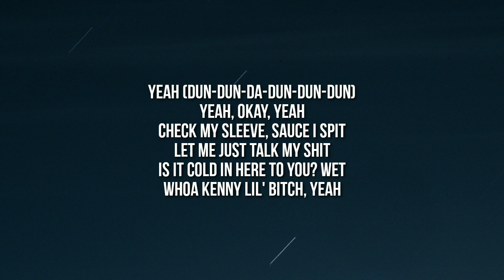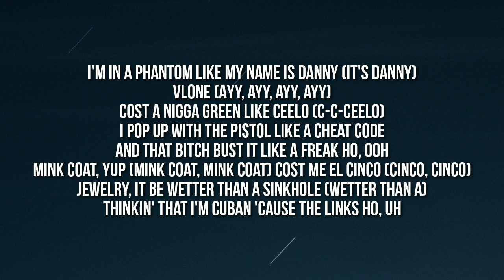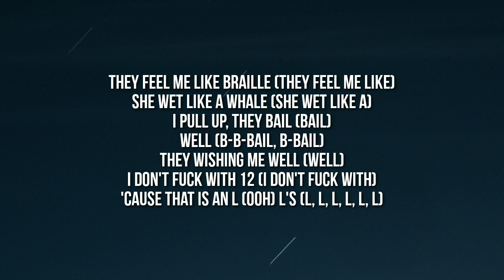Ski mask - Unbothered (Lyrics) Too much sauce broke my hip [TikTok Song]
Lyrics:

[Intro]
Yeah (Dun-dun-da-dun-dun-dun)
Yeah, okay, yeah
Check my sleeve, sauce I spit
Let me just talk my shit
Is it cold in here to you? Wet
Whoa Kenny
Lil' bitch, yeah

[Verse 1]
Big drip like spit from a big rip
Fendi on my collar, I'm a real rich prick (Wet)
Just like some extra pee, shake 'em off my dick (Ayy)
Too much sauce, broke my hip (Ayy, ayy)
Caution, you might need emergency kit (Ayy, ayy)
Coffin, anything I fuck with, RIP (RIP, RIP)
Feeling like a tongue, 'cause I'm moving like a lick (Ayy)
One thousand dollar shoes, same color Pickle Rick (Feelin' like a, feelin' like a)
Yohji Yamamoto
Diamonds like sudoku
Runnin' round the city in a toga eating noodles (Runnin' round the city in a)
Think I'm a star, chillin' near Pluto (Water)
Huh, huh, yeah, you knew though (You knew though)
I'm on a roll, just like a lobster (Look at it)
These niggas imposters, acting like the coppers (Water)
My diamonds wetter than damn Davy Jones locker (Yeah, yeah)
Know Sir Ski Slump (Yup), bad motherfucker

[Chorus]
They feel me like braille (They feel me like)
She wet like a whale (She wet like a)
I pull up, they bail (Bail)
Well (B-B-Bail, b-bail)
They wishing me well (Well)
I don't fuck with 12 (I don't fuck with)
'Cause that is an L (Ooh)
L's (L, L, L, L, L, L), yeah

[Verse 2]
I'ma take your bitch out to Denny's (I'ma take your bitch out to)
Trappin' like I'm trapping in Benny (Trappin' like I'm trapping in), ooh
Beat, that bitch came from Whoa Kenny (Beat, that bitch came from Whoa)
My bitch same color as Henny (Henny)
Or the same color as pennies (Pennies)
Spank that bitch like I'm her nanny (Nanny)
Pack up on a nigga like a fanny
I'm in a Phantom like my name is Danny (It's Danny)
VLONE (Ayy, ayy, ayy, ayy)
Cost a nigga green like CeeLo (C-C-CeeLo)
I pop up with the pistol like a cheat code
And that bitch bust it like a freak ho, ooh
Mink coat, yup (Mink coat, mink coat)
Cost me el cinco (Cinco, cinco)
Jewelry, it be wetter than a sinkhole (Wetter than a)
Thinkin' that I'm Cuban 'cause the links ho, uh

[Chorus]
Well (B-B-Bail, b-bail)
L's (L, L, L, L, L, L)